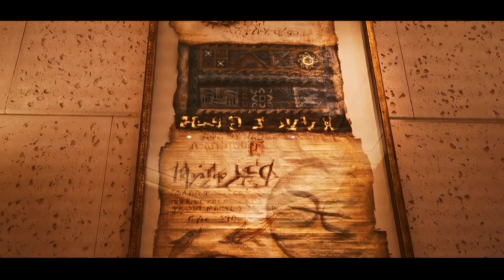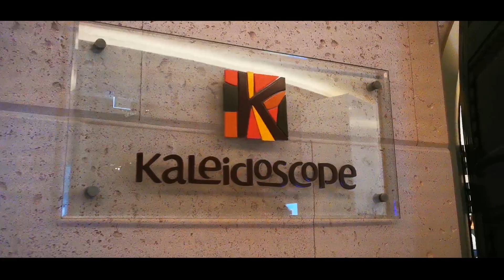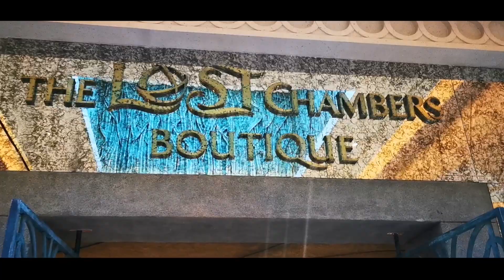Atlantis The Palm, Jumeirah, Dubai | Eid Al Adha 2020